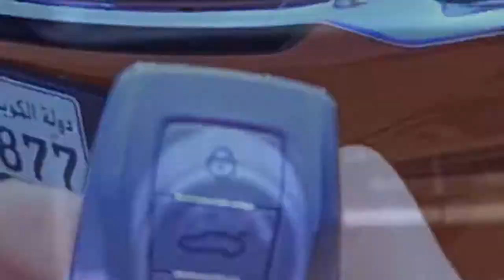2021 Geely Coolray -Auto Start Feature & (LIGHT OFF-ROADING)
How to start Geely Coolray using remote start

FEATURES:
➖Color: Chrome
➖Compatible with Geely Coolray Models: 2019 - Present
➖Easy to install
➖Exact Fit / Edge to Edge Coverage

➡️Shopback: 💯Get cashback when you shop and PHP100 when you sign up with my
➡️PayMaya:Get Php50 when you enter PQ89YXYOP3J2 as an invite code or sign up and verify your account
➡️GCash: Get PHP 70 worth of freebies when signing up and verify your account or log and sign up